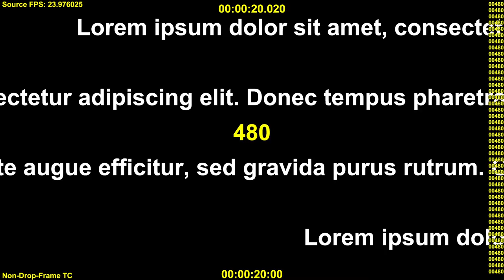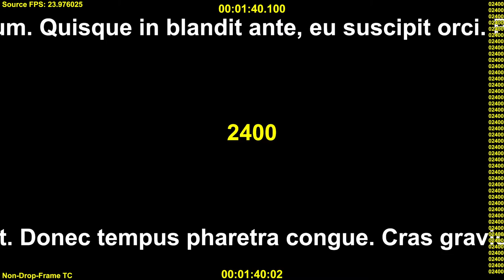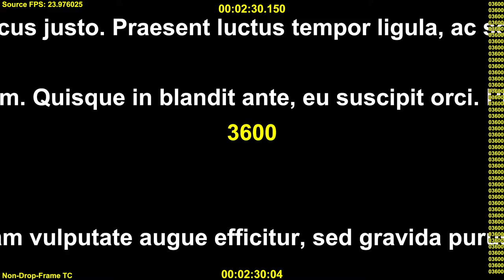Scrolling Ticker Test Video: 23.976 fps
Video Frame Rate: 23.976 fps (24000/1001 fps)